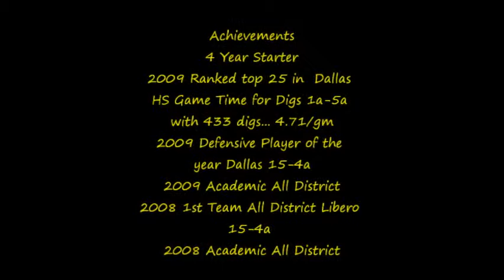Remington Roberts Game Film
Game Film against Red Oak, Waxahachie, Terrell and Klein Forest